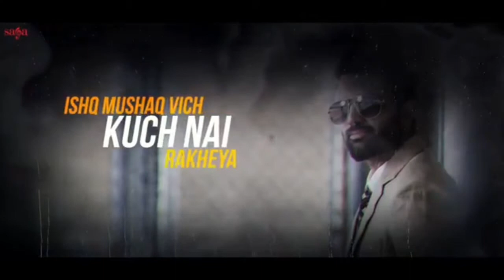Gagan Kokri Takk punjabi status video // Maaf Kari mutiyare mud jaa latest punjabi status video //